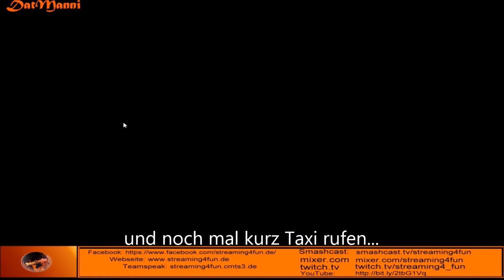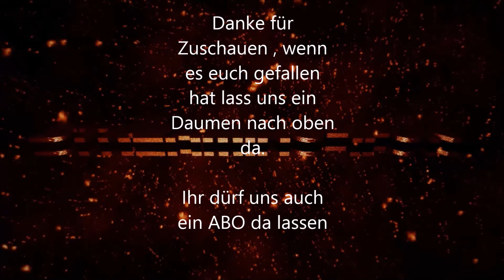Bausim Teil1 Zug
▂▃▄▅▆▇█▓▒░D █ A █ N █ K █ E █ E ▒▓█▇▆▅▄▃▂
▶Ich Hoffe meine streams unterhalten euch, wenn ja zeig es mir mit einem ? oder einen abo ?
▬▬▬▬▬▬▬▬▬▬▬▬▬▬▬▬▬▬▬ஜ۩۞۩ஜ▬▬▬▬▬▬▬▬▬▬▬▬▬▬▬
▶Wenn du Uns unterstützen möchtest mit eine Spende wäre wir dir dankbar aber es ist kein muss. Die spende werde erstmal eingesetzt für unseren Server am laufen zu lassen

[̲̅$̲̅(̲̅ιοο̲̅)̲̅$̲̅]                             [̲̅$̲̅(̲̅ιοο̲̅)̲̅$̲̅]

Danke von ganze Team
▬▬▬▬▬▬▬▬▬▬▬▬▬▬▬▬▬▬▬ஜ۩۞۩ஜ▬▬▬▬▬▬▬▬▬▬▬▬▬▬▬▬▬▬▬▬
▂ ▂ ▂Was ist Streaming4Fun ▂ ▂ ▂

Wir wollen ein Live Streamkanal entwickeln in dem mehrere Leute verschiedene Projekte über unsere Live Streamkanäle bei HitBox, Youtube und Twitch ausstrahlen. Wir sind 4 live Streamer (Die Gründer dieses Projekts) wir wollen euch die Games zeigen die euch interessieren vielleicht auch das eine oder andere mal zeigen wo es Probleme geben kann und wie eine Lösung aussehen kann.

Wir untermalen unsere Livestream mit der entsprechenden Musik von unserem Partner Radio welches für uns die Musik liefert. Sollten wir nicht gerade senden könnt Ihr auch nur mal das Radio hören in dem Ihr auf die Webseite des Radios geht euch in das Radio einloggt und die Musik genießt. Wir wollen unseren Kanal natürlich auf eine breiten Basis aufbauen und würden auch gelegenheits Streamer bei uns gerne begrüßen die dann in unserem Namen Ihr Projekt vorstellen oder Ihre Ideen umsetzen.

Wir planen während der Zeit wo wir nicht senden interessante Kanäle bei uns zu hosten. Wenn Ihr also hin und wieder mal Streamt und euch nicht immer mit dem Management eines eigenen Kanals zu kümmern könnt Ihr euch gerne bei uns bewerben und ein Gastzugang zu einem unserer Kanäle erhaschen.

Wir freuen uns über eure Bewerbung bei uns und schaut ruhig auch mal bei uns aufs TS das ist natürlich  eine Positive Entscheidung die uns dazu bewegen würde euch einen Gastzugang zu unseren Kanal zu gewähren.

Wir entscheiden 100% im Team wer zugelassen wird und wer nicht. Wenn du also nur eine zustimmung von 80% bekommst wirst du nicht zugelassen. Also ist ein Benehmen bei uns angemessen.

▬▬▬▬▬▬▬▬▬▬▬▬▬▬▬▬▬▬▬ஜ۩۞۩ஜ▬▬▬▬▬▬▬▬▬▬▬▬▬▬▬▬▬▬▬▬

║ ►►►Ts3◄◄◄
║ s4f.cmts3.de
╠ de